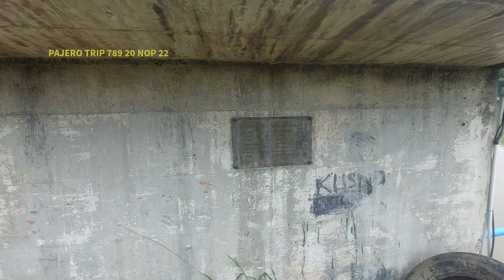BENDUNG GERAK GUNUNGSARI SURABAYA 2022..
Pintu air Gunungsari(rolak)
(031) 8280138